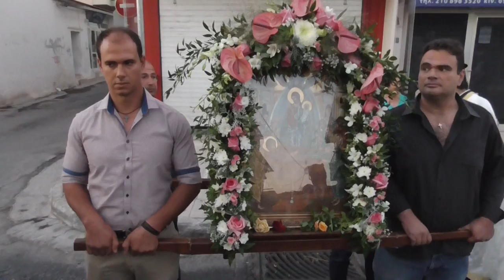ΚΟΡΩΠΙ 14-8-16 : ΠΕΡΙΦΟΡΑ ΕΙΚΟΝΑΣ ΙΕΡΟΥ ΝΑΟΥ ΚΟΙΜΗΣΕΩΣ ΘΕΟΤΟΚΟΥ ΚΑΙ ΑΡΤΟΚΛΑΣΙΑ